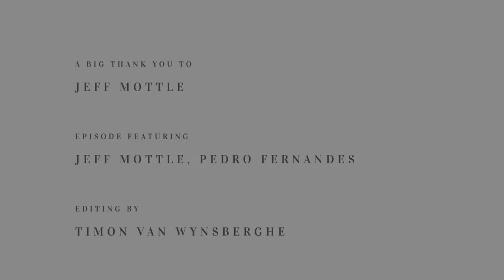ARCHVIZ & CHILL PODCAST #02 - JEFF MOTTLE (CG ARCHITECT FOUNDER), THE FUTURE OF ARCHVIZ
Welcome our latest episode of Archvizandchill. In this one Pedro interviews Jeff Mottle, the one and only founder and creator of CG Architect. They not only discuss the future of archviz, but also the past and evolution over time, as well as Jeff's major contributions to bettering and improving the profession for all. This time over a nice glass of white wine, which then moved onto tea.